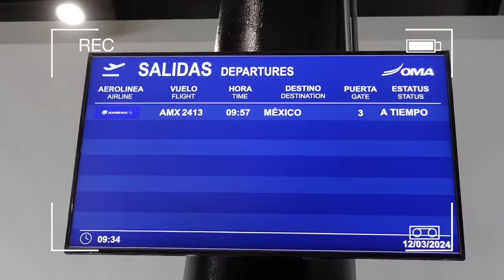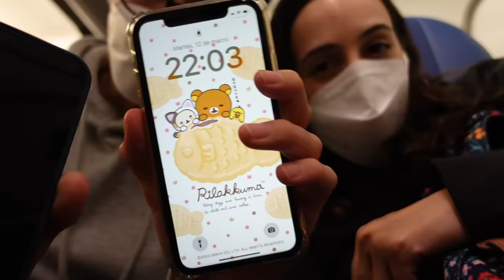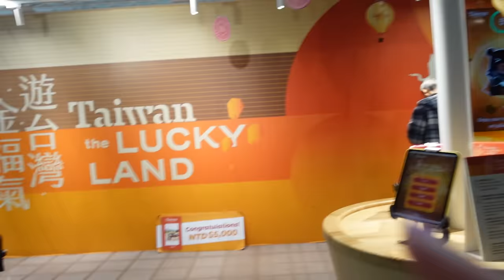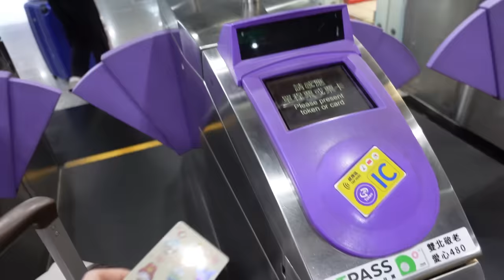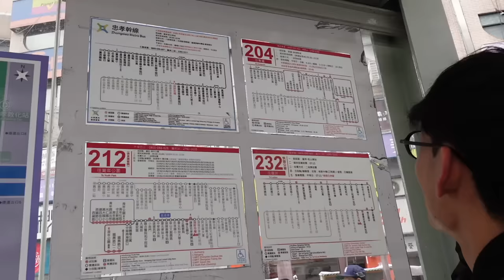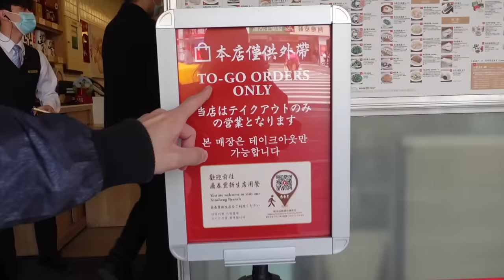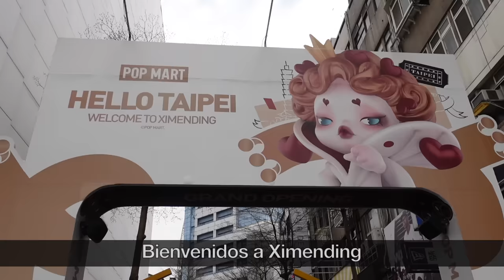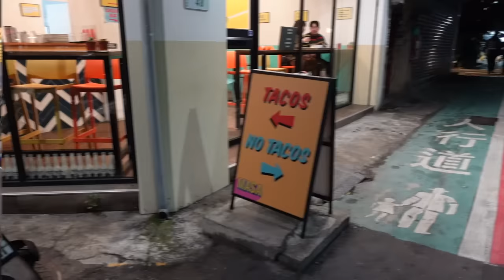🥺 ¡NOS DESPEDIMOS DE MÉXICO! PRIMER DÍA EN UN NUEVO PAÍS 😍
Hoy comenzamos una nueva aventura!!